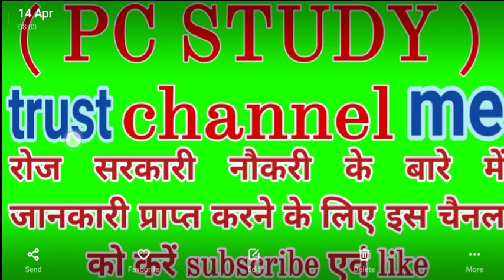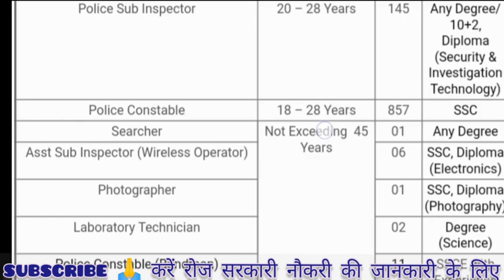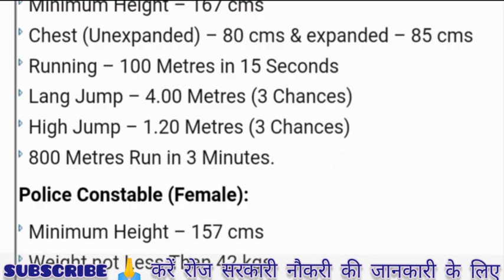गोवा पुलिस भर्ती 2021||Goa police recruitment 2021|| Goa police vacancy 2021|| Goa constable vacancy